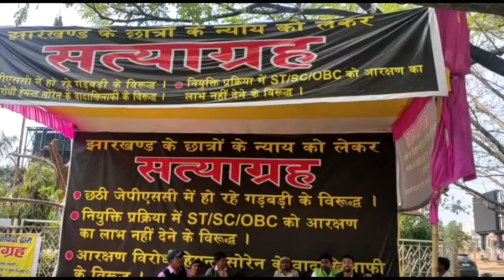जेपीएससी आंदोलन 20 वें दिन भी जारी है मांग पूरी नहीं होती है तो झारखंड बंद करेंगे||P3NEWSJHARKHAND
जेपीएससी आंदोलन 20 वें दिन भी जारी है मांग पूरी नहीं होती है तो झारखंड बंद करेंगे

बापू वाटिका मोराबादी में जेपीएससी में गड़बड़ी के खिलाफ चल रहे अनिश्चितकालीन सत्याग्रह के 20 वें दिन भी जारी है।
     मौके पर छात्र नेता देवेन्द्र नाथ महतो ने कहा कि यह लड़ाई छात्रों के अधिकार को लेकर आर पार की लड़ाई है, जब तक छात्रों को न्याय नहीं मिलता है संघर्ष जारी रहेगा ,हेमंत सरकार तत्काल जेपीएससी नियुक्ति प्रक्रिया स्थगित करके छठी जेपीएससी अधिसूचना वापस करें अन्यथा झारखंड के छात्र उग्र आंदोलन करने के लिए बाध्य होंगे, आंदोलनकारी छात्र झारखंड के 24 जिलों का दौरा करेंगे और सभी जिलों के मुख्यालय में युवाओं को हुंकार भरेंगे तथा जरूरत पड़ने पर झारखंड भी बंद करके सरकार को सबक सिखाने का काम करेंगे लेकिन कदापि अपने अधिकार से समझौता नहीं करेंगे।
     सत्याग्रह को सफल बनाने में मुख्य रूप से अजय चौधरी, मनोज यादव, संजय महली, उमेश प्रसाद, सुरेन्द्र पासवान, सुनील सुमन, शंकर गोप, बसंत कुमार, रीना कुमारी, ऋचा कुमारी, ज्योति कुमारी, सीमा कुमारी के अलावा अन्य सैकड़ों छात्रों ने अहम योगदान दे रहें है।